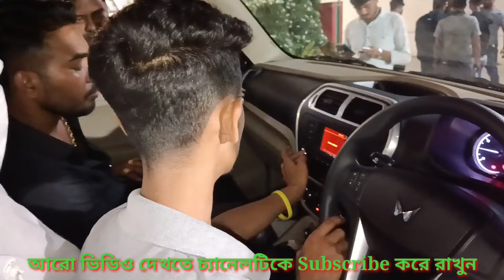Mahindra Bolero Neo Delivery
Finally deliverd mahindra Bolero Neo N8.